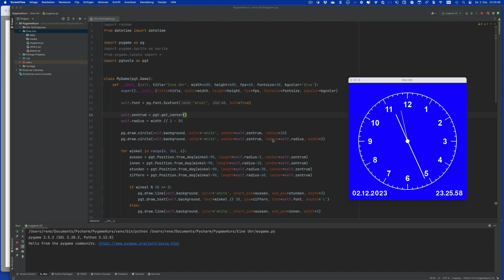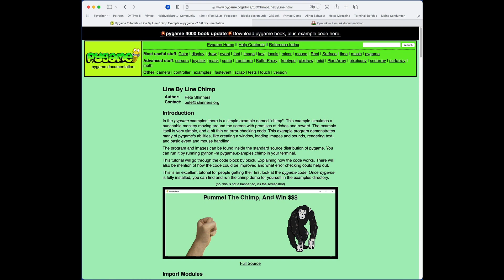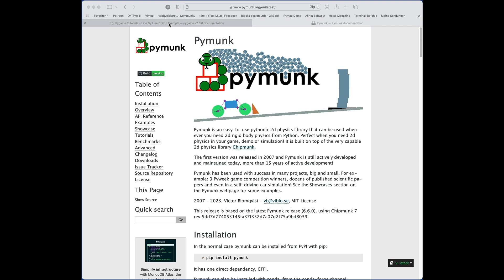Spass mit Pygame: Einführung in die neue Videoserie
Die neue Videoreihe bietet eine Einführung in Pygame. Mit einer zusätzlichen Bibliothek (Pygame Tools) wird der Einstieg noch einfacher.